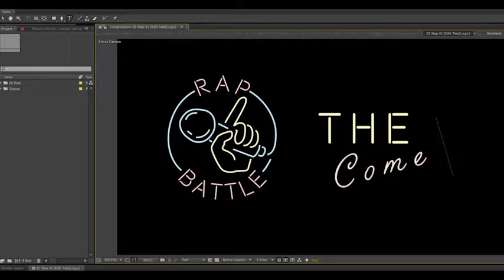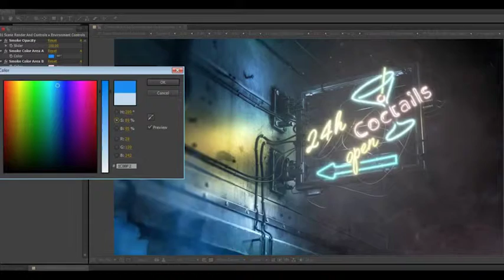Neon Sign Street Lights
This is our Neon Sign Project.The project contains six scenes ready for render,you can change the colors and the opacity of the smoke,the colors and the intensity of the lights and more.All scenes are prerender and you can not move the camera in to the 3D space.You can find more details here below: